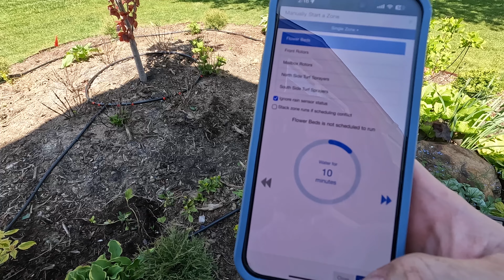DIY Drip Irrigation for Your Landscape Beds | The Southerner's Northern Garden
I garden in Zone 6, Southwest, Ohio.

Below you will find some of my favorite products I've mentioned on this channel. I only link products I have personally tested and feel would bring value to you or your gardening experience. I truly thank you for your support. It means the world to me!